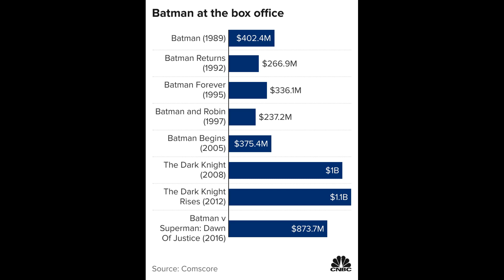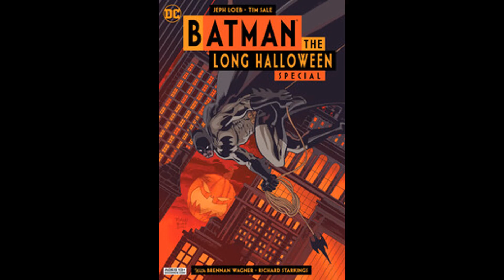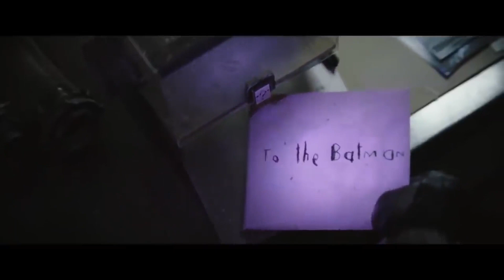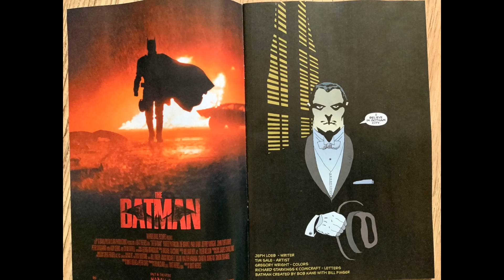The Batman (2022)'s Box Office and Critical Success- A Non-Spoiler Discussion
The Batman (2022) continues to dominate the box office. And is going over mostly well with critics and fans. But what does it get right - and wrong?